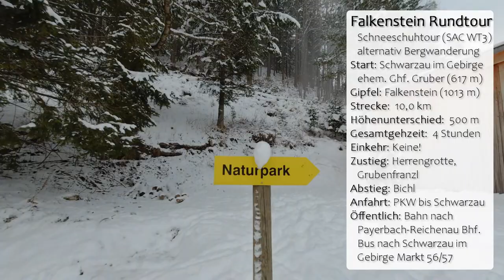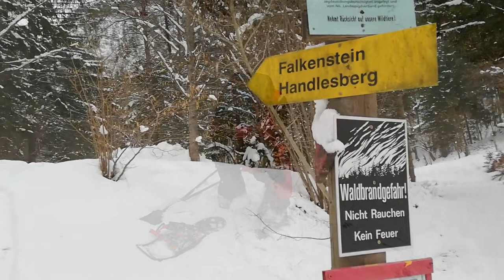Falkenstein mit Schneeschuhen - "Frühling" einmal anders - Wandern in Niederösterreich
Der Falkenstein bei Schwarzau im Gebirge ist ein abweisend felsig aufragender Gipfel, der trotz bescheidener Höhe mit einer schönen Aussicht aufwarten kann. Im Sommer ist er entweder als alleiniges Gipfelziel lohnende Kurztour oder in Kombination mit dem einsamen Handlesberg als schöne Wanderung für einen ganzen Tag, bei Schneelage eine interessante Schneeschuhwanderung die durchaus ihre Tücken aufweist.

Wir sind hier auf einer Rundwanderung vom ehemaligen Gasthof Gruber über die Herrengrotte und den Grubenfranzl mit Abstieg über den Kirchensteig unterwegs gewesen. Obwohl schon astronomischer Frühling, zeigt uns der Winter noch einmal was er kann. :)

Durch einen Bedienfehler hat die Stabilisierung meiner Hauptkamera versagt, bitte entschuldigt die dadurch teilweise eingeschränkte Qualität der nachträglichen Stabilisierung.